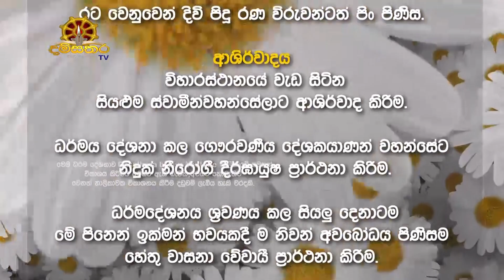2023-01-01 I පූජ්‍ය වෙහෙරයායේ චන්දිම හිමි I Ven Weherayaye Chandima Himi